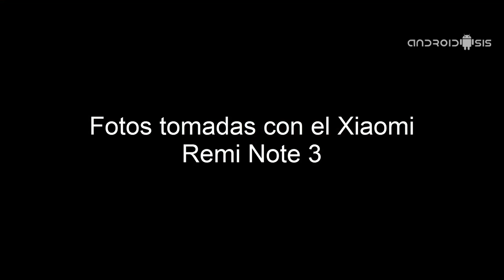Probamos las cámaras Xiaomi Remi Note 3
Probamos la grabación de vídeo de las cámaras del Xiaomi Redmi Note 3